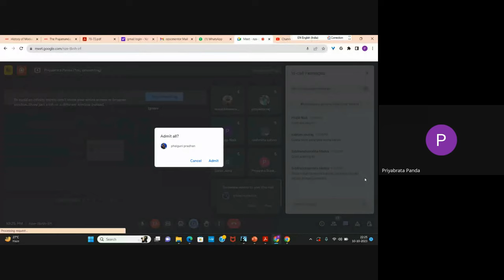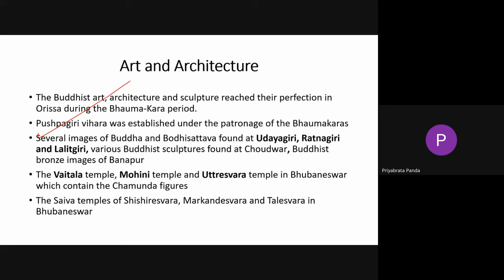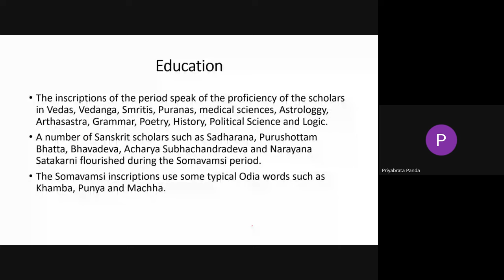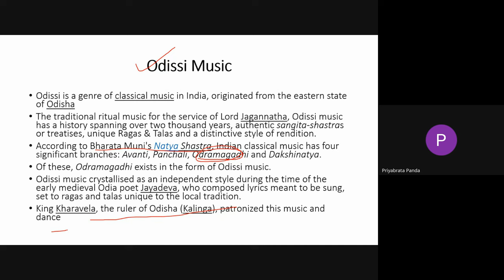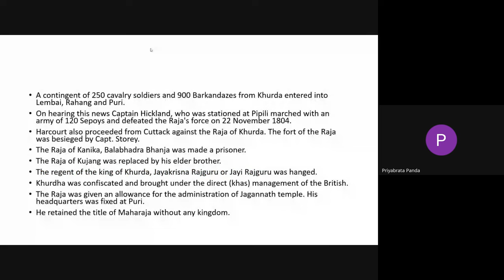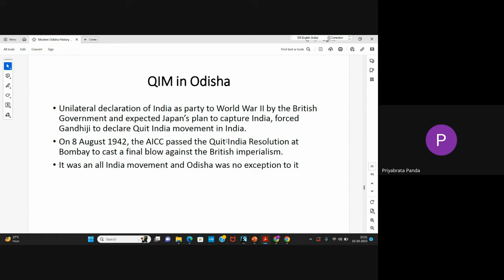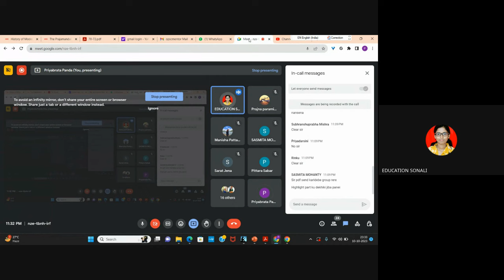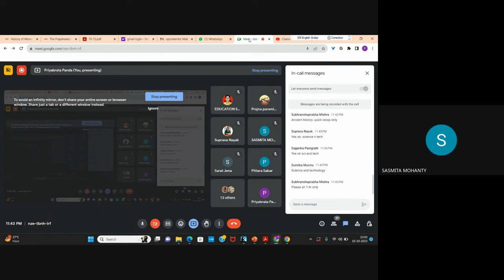OPSC/OCS Prelime 2023 : Odisha History Rapid Revision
Join Telegram Channel for more OPSC related content and information about upcoming classes